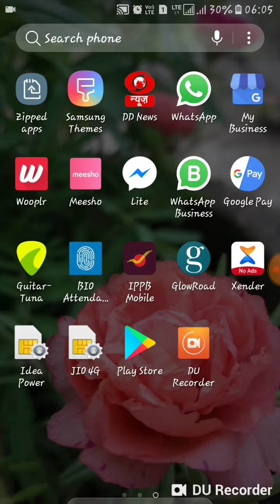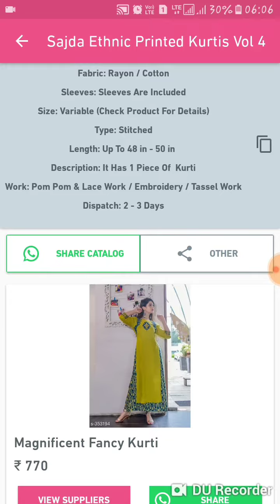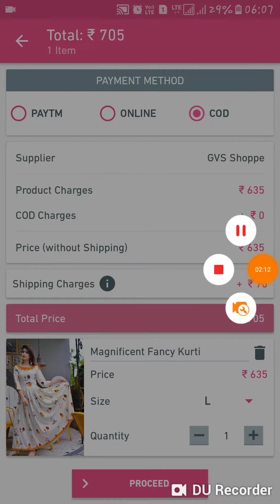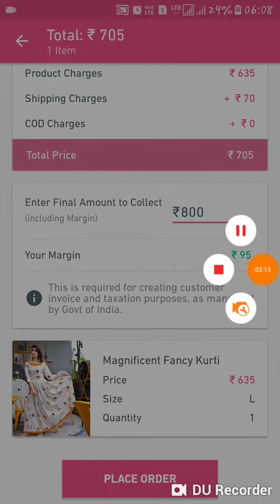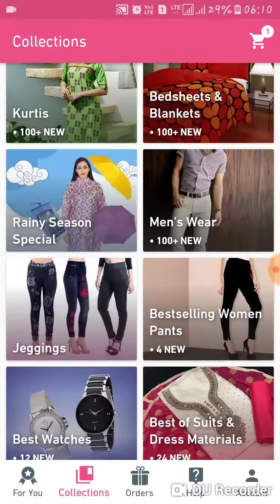make money online in hindi. online paisa kaise kamaye|| how to start online reselling business.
This is how you can earn money by simply with your mobile phone.

Reselling se kaise paise kamaye ?
Facebook me kaise share kare

Become a Meesho Reseller & start earning from home! 49% (Max Rs.

Apne jana meesho kya hai
Best reselling app
Meesho kya hai ?
Meesho in hindi
Part time job
Online earnig
Best online earning app
Top 5 online earning app
meesho Froude
Meesho se earning kaise kare